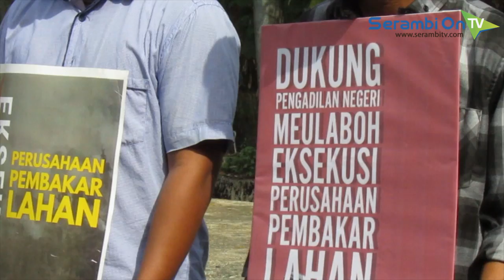Demo Pengadilan Negeri Meulaboh, Pegiat Lingkungan Desak Eksekusi PT Khalista Alam di Nagan Raya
SERAMBITV.COM, MEULABOH - Pegiat lingkungan dan hutan di Aceh, Rabu (16/1/2019) melancarkan unjukrasa ke Pengadilan Negeri (PN) Meulaboh, Aceh Barat.

Aksi yang dikawal kepolisian ini mendesak Pengadilan Negeri Meulaboh agar segera melakukan eksekusi terhadap PT Khalista Alam, di Nagan Raya.

Terlebih menurut peserta aksi, kasus ini sudah lama mendapat putusan tetap dari Mahkamah Agung, yang mewajibkan perusahaan membayar denda Rp 366 miliar.

Pada kesempatan ini peserta aksi ikut memnyerahkan petisi, yang diterima Humas Pengadilan Negeri Meulaboh.